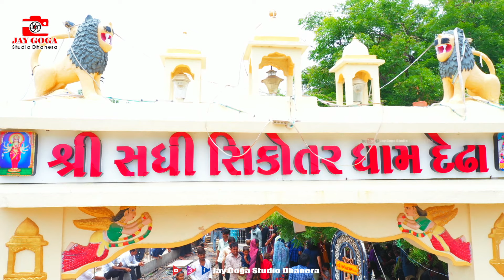સધી સિકોતર માં નો આલાપ ll Vinu Bhuvaji Dedha ll Sadhi Sikotar dham dedha ll